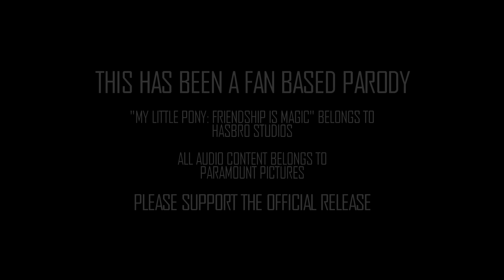Ponyformers - Az utolsó lovag (magyar szinkronos előzetes)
Az Én Kicsi Pónim Varázslatos Barátság című rajzfilm sorozat és a sokak által várt Transformers - Az utolsó lovag film első előzetesének a kombinálása.

Ponyformers  - The Last Knight (hun dub trailer)